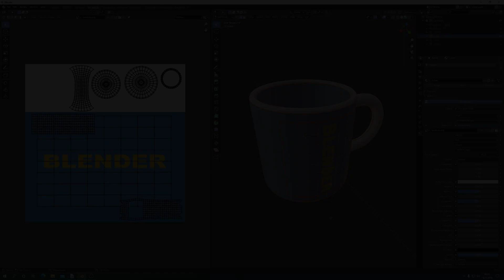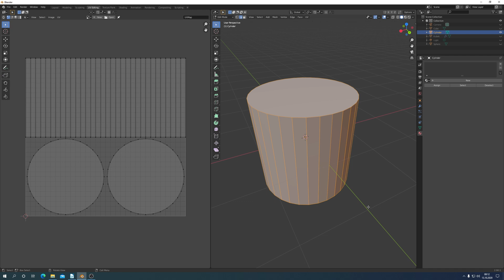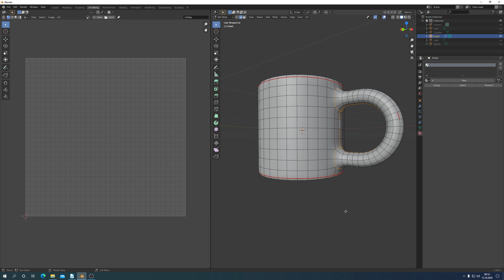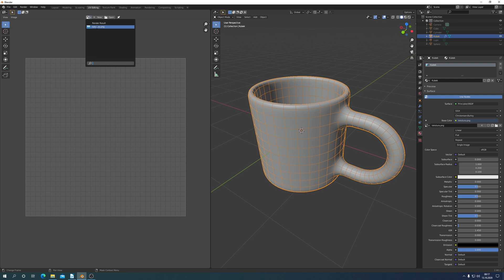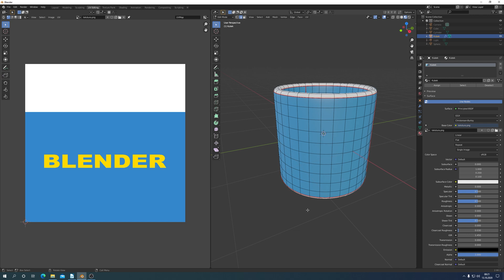Blender 2.90.1 Basic of UV Texturing Tutorial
Poradnik o podstawach teksturowania UV. Teksturowanie kubka. Tworzenie szwów. Odwzorowanie siatki 3D na płaszczyźnie 2D. Przypisanie do kubka materiału z teksturą 2D. Porządkowanie wysp względem mapy tekstury. Zapraszam na film z komentarzem i napisami w języku polskim i angielskim.